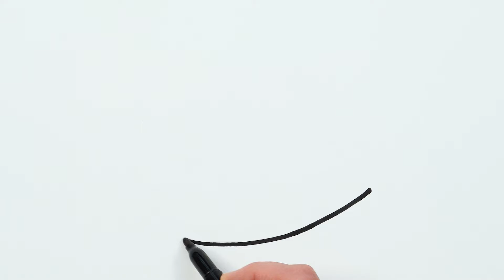How to Draw Watermelon | Watercolor Painting Tutorial for Beginners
This is art tutorial how to draw a watermelon watercolor easy for beginners. It's very simple way, only follow me step by step, if you need more time, you can make pause.
I use a black marker or ink for drawing and watercolor for coloring, but it will be easier to begin drawing with a pencil, so that you can correct it with an eraser. Then the rose is perfect, you outline it with a black marker.

THANKS)))